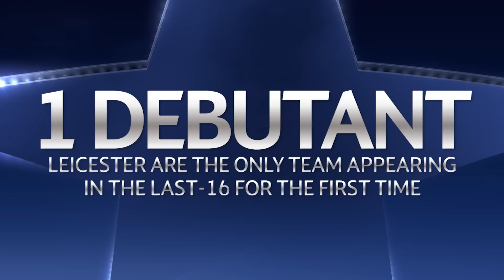Messi, Ronaldo, Reus: The group stage in numbers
From Lionel Messi’s 10 goals as top goalscorer to Borussia Dortmund’s record-breaking 21 goals in their six games, we look back on some of the top facts and figures from the UEFA Champions League group stage.